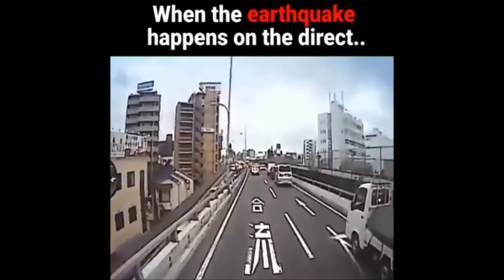2021年9月期予想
Previsão   de Setembro  de  2021